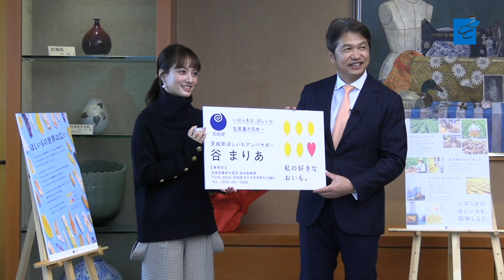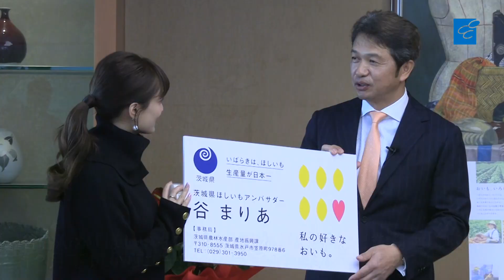谷まりあさん ほしいもアンバサダーに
全国一位の産出額を誇る茨城県産干し芋の魅力を広めようと、県は「茨城県ほしいもアンバサダー」を創設した。６日、大井川和彦知事は、モデルでタレントの谷まりあさん（28）に委嘱状を手渡した。

谷さんは日本テレビ番組「世界の果てまでイッテＱ」で、出川ガールズとして出演するなど幅広く活躍。自身のユーチューブチャンネルで、県アンテナショップ「ＩＢＡＲＡＫＩ　ｓｅｎｓｅ（イバラキセンス）」で干し芋を購入する動画を公開している。

この日、委嘱状と専用の名刺を受け取った谷さんは「干し芋が大好きな気持ちが知事に届いてうれしい。魅力を伝えられるように頑張ります」と抱負を述べた。

県は今後、主な購買層の20～40代の女性をターゲットにしたＰＲ動画を制作。谷さんが、ひたちなか市のほしいも農家や「ほしいも神社」を訪れる様子などを動画に収め約20分で構成し、12月下旬からユーチューブチャンネルで公開する。県産地振興課の加治真継課長は「茨城においしい干し芋があることがまだ広く伝わっていない。情報発信力に期待している」と述べた。